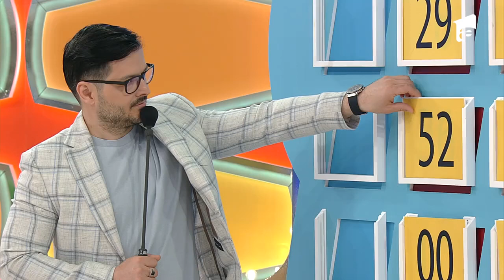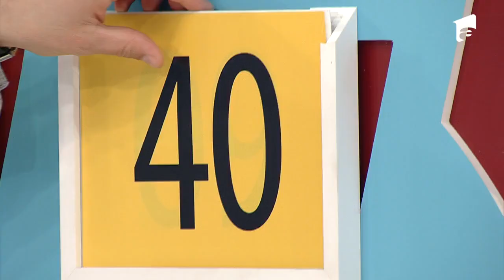Liviu Vârciu: „Noi ne iubim! Nu suntem reci!”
În episodul 99 al emisiunii „Preţul cel bun” Sezonul 2, din 16 iunie 2022, Maria, Anghel, Claudia și Floarea au fost aleși din public de Liviu Vârciu şi Andrei Ştefănescu pentru a participa la joc. Înainte de fiecare joc, concurenții trebuie să liciteze pentru prețul cel bun al bunului, dar nu mai mare de prețul real al obiectului. Concurenții au licitat pentru un aparat de luat decizii.